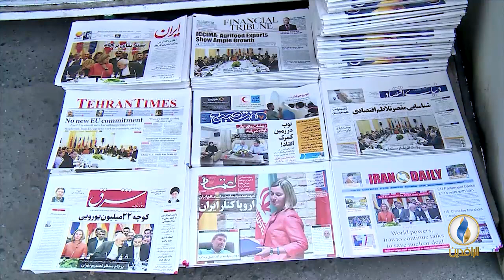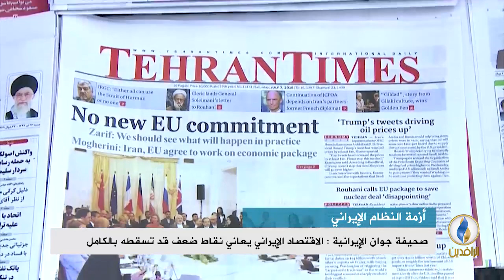تقرير إخباري.. الرئيس الأسبق محمد خاتمي يحذر من حراك شعبي يسقط النظام الحاكم